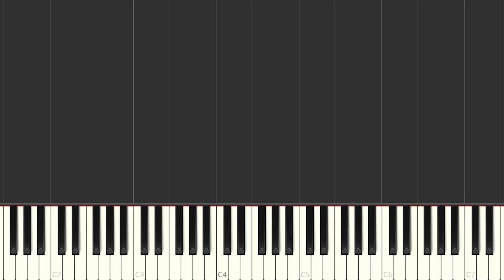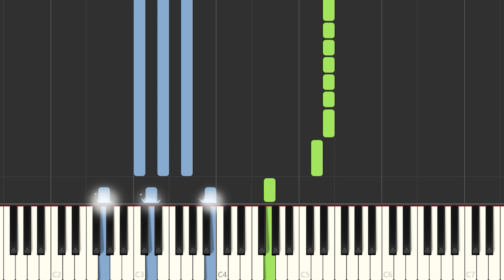Dijiste Sí - La Anunciación y Luispo | Instrumental Piano Tutorial / Partitura / Karaoke / MIDI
Aquí tenéis el tutorial de cómo tocar Dijiste Sí - La Anunciación y Luispo  con la partitura , el vídeo y el MIDI